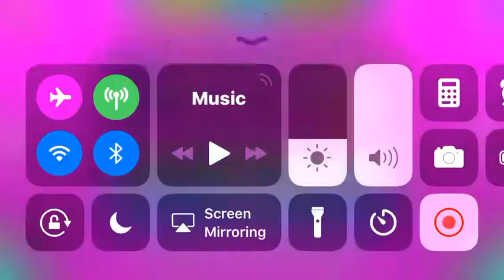Geometry Dash: Back on Track (Practice)